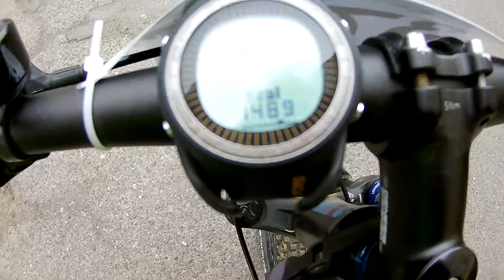Mennyi zsír ég el egy Zselicmaratonon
Igaz a runtastic ot és a kardió órát sem a célban lőttem le, és még beletettem hobbiból 100 m szintet, de így majdnem 1,5 millió kalória volt...úgyhogy jöhet még egy Deseda kör:)